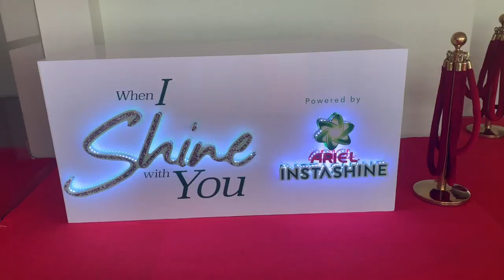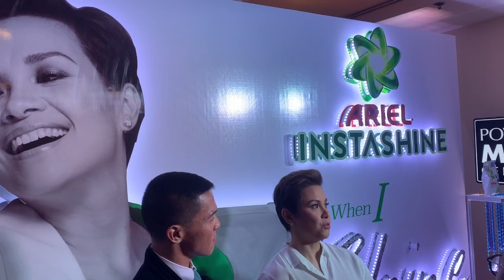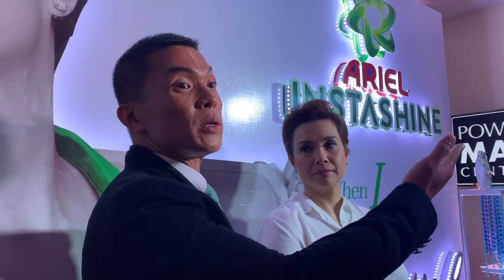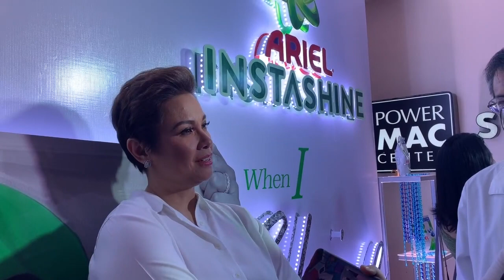LEA SALONGA WHEN I SHINE WITH YOU ARIEL INSTASHINE EVENT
Lea Salonga is now part of Team Ariel
Ariel recently launched Lea Salonga as its newest addition to the growing Ariel family. Lea is the ambassador for the new Ariel Instashine - the next generation of detergent that promises to make old clothes look new again in just one wash.

“We are delighted to welcome Lea Salonga to Team Ariel as we launch our New Ariel Instashine – the world’s first detergent with Power Boosters. Lea represents progressive Filipinas who continue to shine not just in the Philippines, but also on the global stage.” shares P&G Asia Regional Brand Communications Lead Louie Morante.

A whole new detergent world
Launched in June, the new Ariel Instashine is the most recent laundry detergent innovation from Ariel. As the first-in-the world detergent with power booster beads, the product provides superior cleaning and stain removal in just one wash that helps make clothes look new again.

“We launched the new Ariel Instashine in the PH market in high hopes of addressing the highest standard of cleaning our consumers wants - cleaning clothes like they are new again. This is the

world’s first detergent with power boosters to remove the toughest layers of stains and make your clothes shine anew in just 1 wash. As with our commitment to elevate the level of clean in laundry, we also hope to uplift our spirits through keeping clothing pieces valuable and timeless like Lea’s iconic pieces from her roles as Annie, Miss Saigon and as a mom,” concludes P&G Country Category Leader, Laundry Philippines, Ray Pine.

It’s a long ongoing journey for Lea filled with milestones that continue to give pride to the Philippines. Ariel celebrates this true Filipino icon as she shines for all of the Filipinos here and all over the world.

To find out more about When I Shine with You, the new Ariel Instashine and how you can make your old clothes look new again in one wash, follow the hashtags NewArielInstashine, InstaBagoin1Wash and WhenIShineWithLea online.